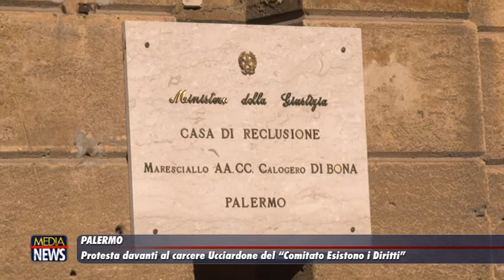Palermo. Protesta davanti al carcere Ucciardone del Comitato "Esistono i Diritti."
Presidio del “Comitato Esistono i diritti” davanti all'istituto penitenziario dell'Ucciardone di Palermo per ribadire la necessità e l'urgenza dell'istituzione della figura del garante per i diritti delle persone detenute.